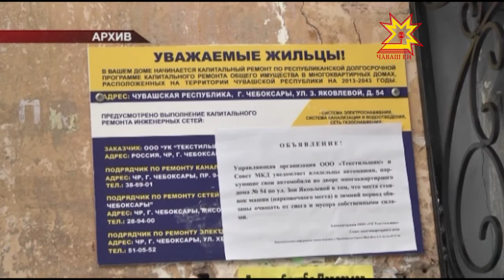Республика 13 04 2016 на русском языке Вечерний выпуск